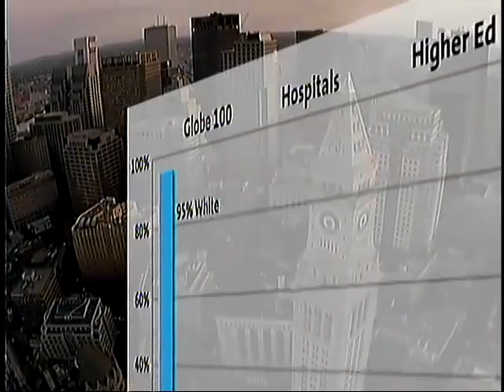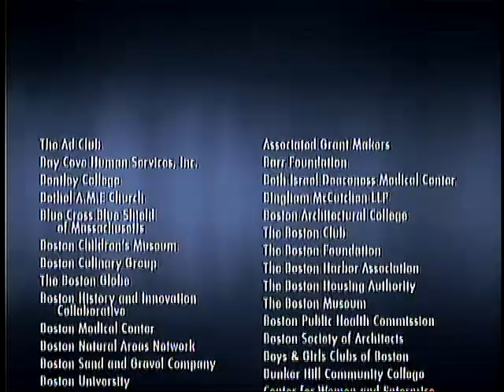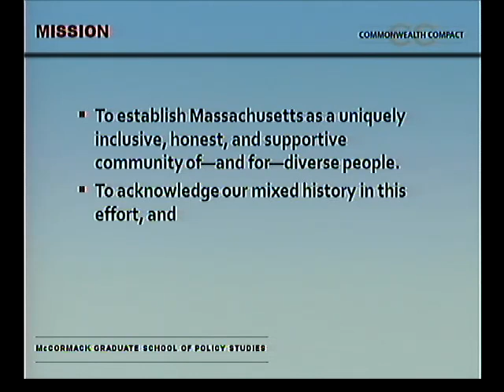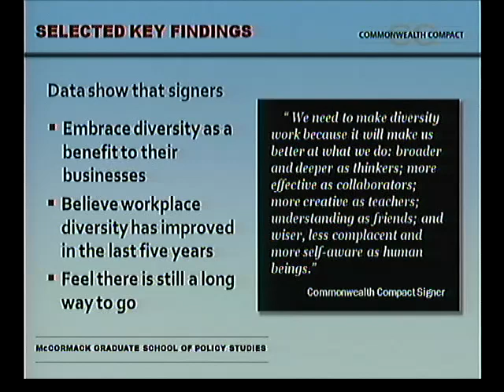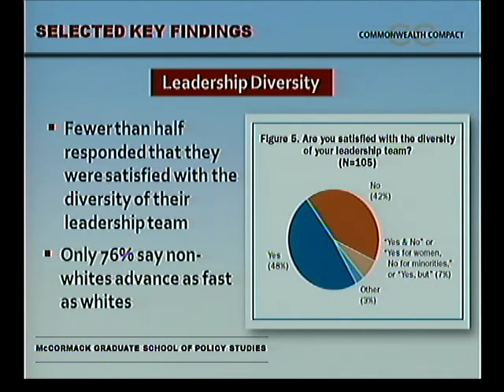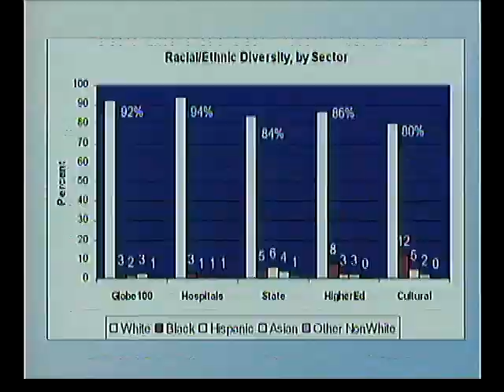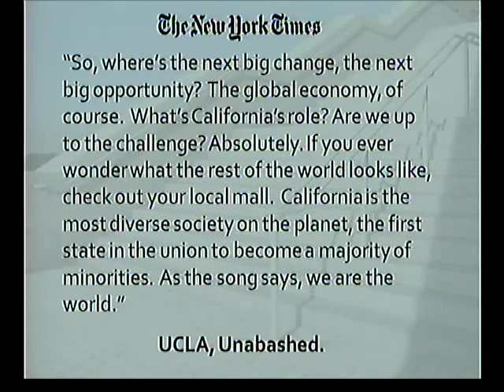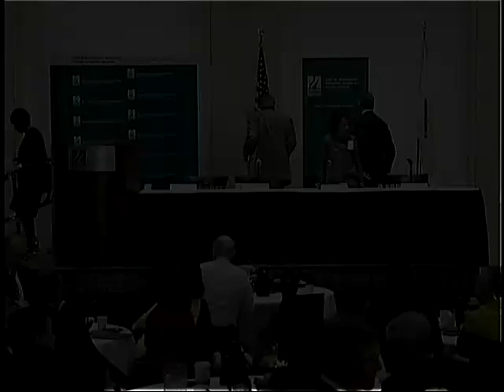Commonwealth Compact: Stepping Up, Managing Diversity in Challenging Times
Commonwealth Compact presents Stepping Up: Managing Diversity in Challenging Times.

The First Annual Report of Commonwealth Compact Benchmark Data, May 2009.

Local leaders are taking on an ambitious goal: to make Greater Boston a desired destination for people of color, immigrants, and women, in the belief that their contributions will be vital to the region's social and economic future.

History tells us that the key to Boston's extraordinary record of vitality over nearly four centuries is the succession of innovations that has rejuvenated the city time and again -- and that people of color and women were central players in more than a third of those innovations. Diversity has been good to Boston.

But the history is mixed. A century and a half ago, the abolition movement found a home in Boston. Yet three decades ago, busing opened bitter wounds, and Boston acquired a reputation for intolerance that still hobbles the city and clouds its future.

Commonwealth Compact, a project organized by three of Boston's civic and business leaders, and supported by several dozen others, is now committed to concrete steps aimed at reversing that reputation so that Boston is seen as a welcoming, diverse place to live and work for all people. Steve Crosby, dean of the McCormack Graduate School of Policy Studies at the University of Massachusetts Boston, is convening the effort, along with former Suffolk County District Attorney Ralph Martin, who is now an attorney with Bingham McCutchen and chairman of the Greater Boston Chamber of Commerce, and Steve Ainsley, publisher of The Boston Globe. Bob Turner, who retired recently after 42 years at the Globe and was recently named the Boston Globe Fellow at the McCormack School, is the director of this initiative.

The project has already conducted a statewide survey on racial and ethnic attitudes and experiences, and the results demonstrate clearly the need for this initiative. Similarly, the project conducted a survey of local boards of directors, finding a preponderance of white males on corporate boards and non-profits alike—a preponderance profoundly unrepresentative of the make-up of our community. Commonwealth Compact has expanded this survey into a variety of benchmarks which organizations can use to measure and promote progress toward their diversity goals. In addition, the Compact will establish a databank of minority job-seekers, and is creating a clearinghouse to improve the coordination and development of various existing programs dealing with diversity. The project will also seek to smooth the path for immigrants and other English language learners; to promote public discussion; and to tell the story of the new majority minority Boston, particularly what the region's increasing diversity means for the future. It is an ambitious agenda, befitting an ambitious goal.

Commonwealth Compact has adopted the following mission statement:

 To establish Massachusetts as a uniquely inclusive, honest and supportive community of -- and for -- diverse people. To acknowledge our mixed history in this effort, and to face squarely the challenges that still need to be overcome, understanding that the rich promise of the region's growing diversity must be tapped fully if Boston and Massachusetts are to achieve their economic, civic and social potential.